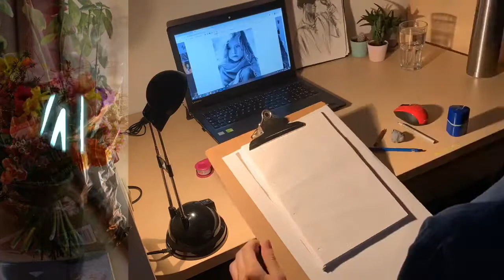Freehand Drawing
I want to improve my drawing through random portrait sketching, this channel is new, I share every Friday a new Video and sometimes at the weekend!

Best regards
Maisam